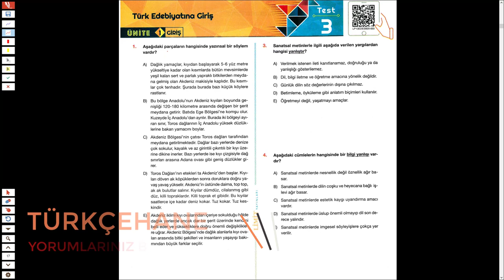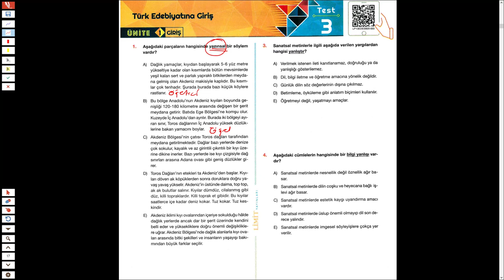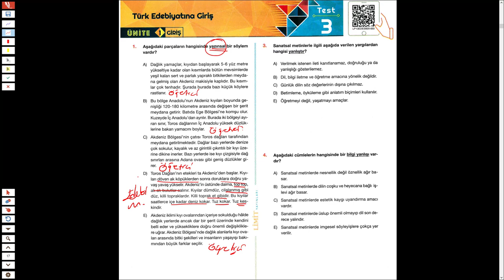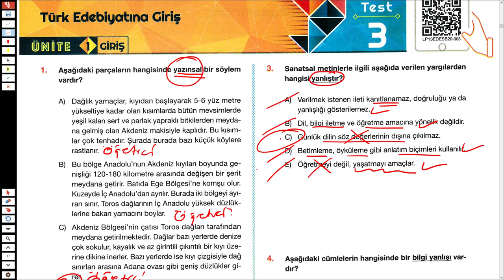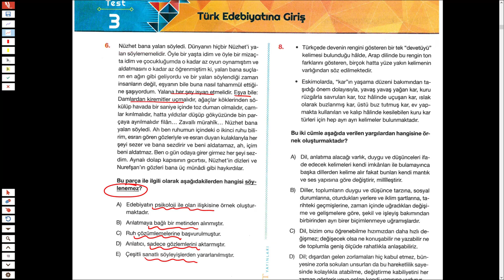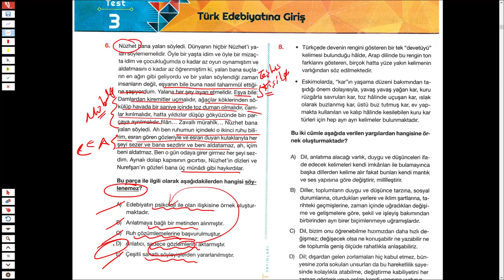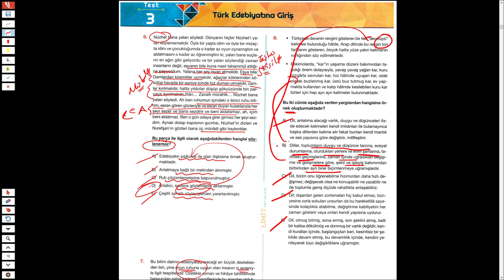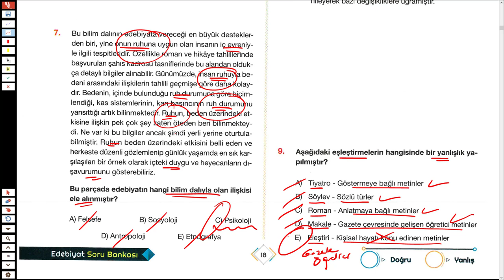LİMİT AYT EDEBİYAT SORU BANKASI SYF 17/18 - TÜRKÇEHANE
2023tayfa ve 2023tayfaçalışıyor sizler için @Limityayınları nın ayt edebiyat sorubankası ndan Türkedebiyatı na giriş ile ilgili soruçözümü yaptım.
İyi seyirler.